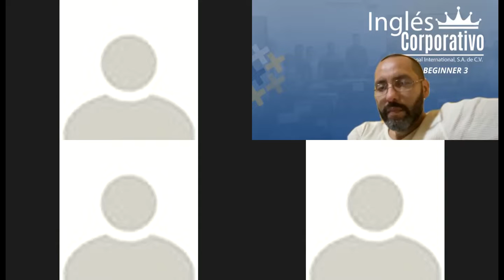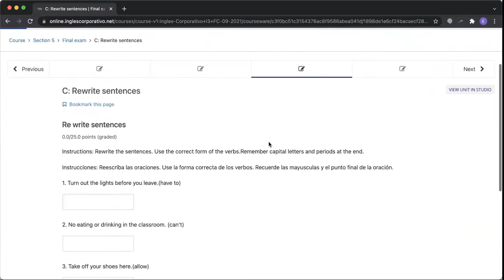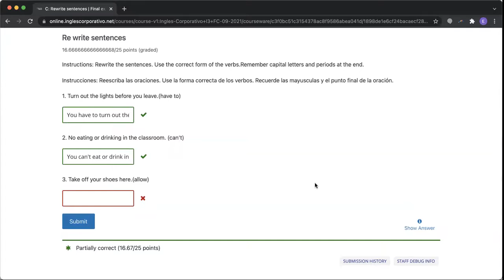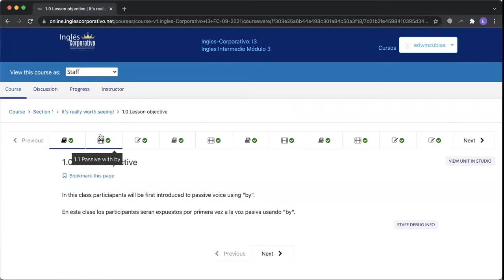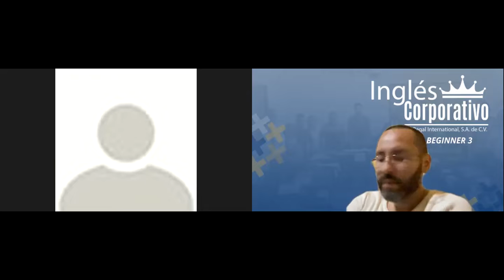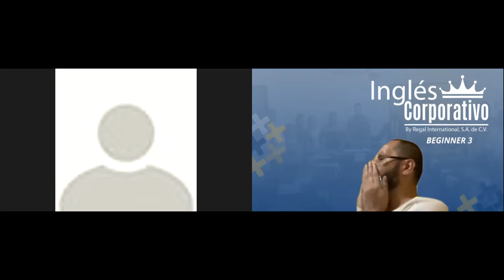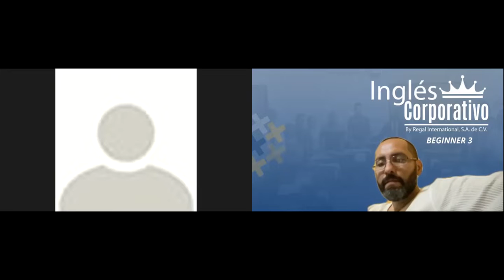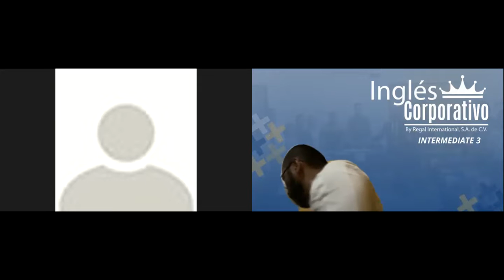Ingles Corporativo- Day 13 Review Unit 1